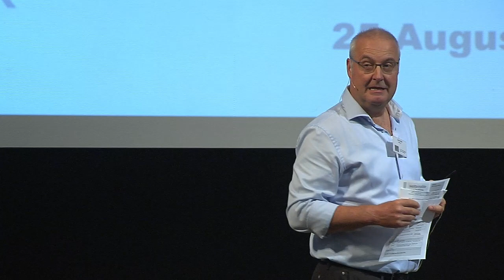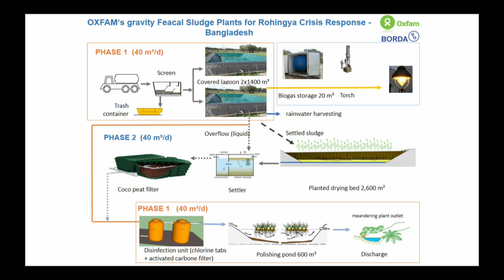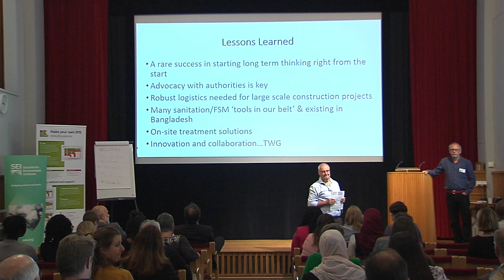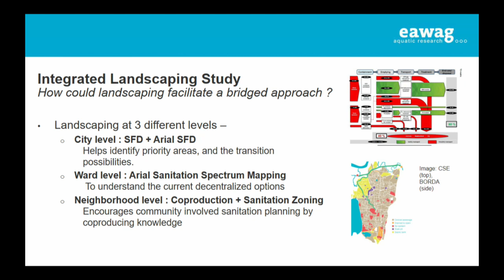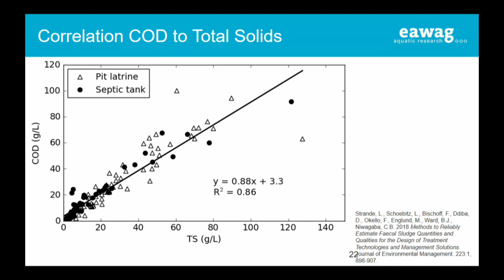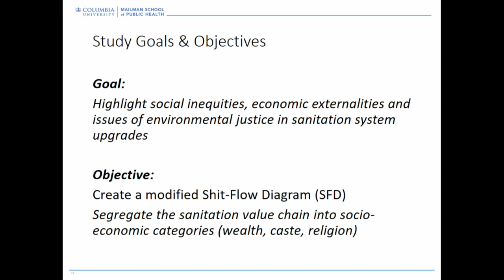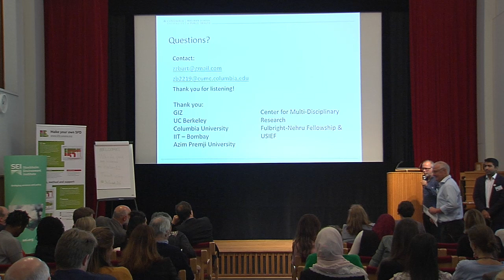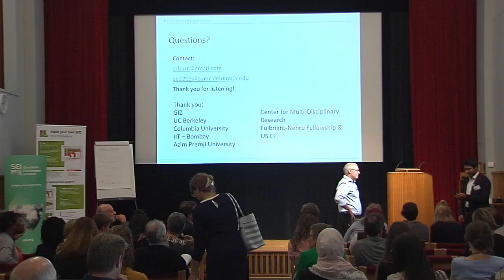26th SuSanA meeting, Stockholm ( Session 3)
1. FSM in emergencies 'FSM in Cox’s Bazar Refugee Camp' by Andy Bastable (OXFAM) 3:42
2. City wide solutions 'Planning for Citywide Inclusive Sanitation (CWIS)' by Abishek Narayan (Eawag) 23:16
3. Sanitation and equity - Linking SFDs to equity by Zachary Burt (Columbia University) 37:22